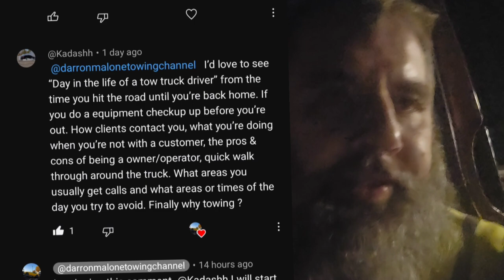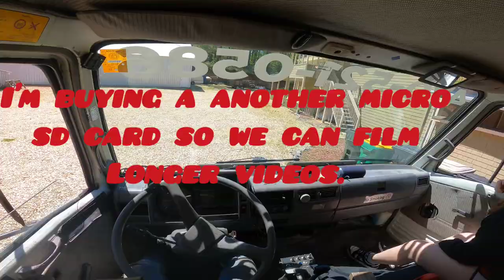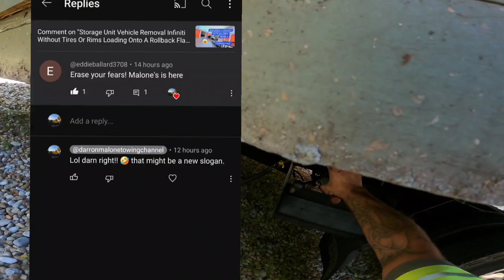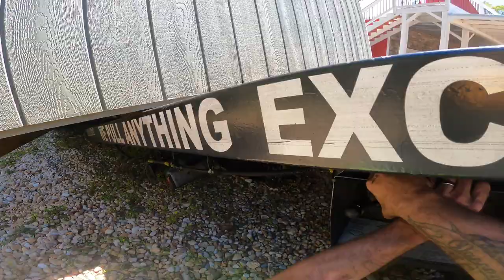A Day In The Life Of A Towtruck Driver Towing A Shed And A F150 Loaded Winchout Rollback Episode 1.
A Day In The Life Of A Towtruck Driver Towing A Shed And A F150 Loaded Winchout Rollback Episode 1.to purchase your own Mytee towing gear click here. Myteeproducts.com. video youtuber rollback towing wrecker repo recovery flatbed hino mytee youtube youtubechannel wreck storage unit Thanks to some of the new viewers and the original ones as well @Kadashh ‎@westvirginian7412  @TowMan127 @MattsOffRoadRecovery @cityslicker6118 @marcuswhite1403 @SnowdEnTexas @ @eddieballard3708 @playamademexican4860 @MysteryKmt @kadass